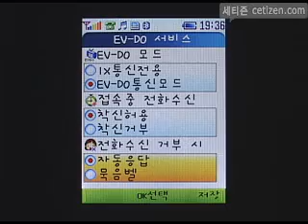IM-U130 시스템관리